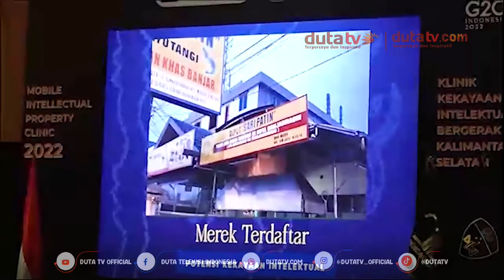Berita Terkini - Mars Bergerak Paman Birin Dapat Legitimasi Dari Kemenkumham RI